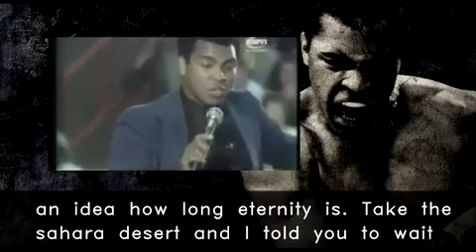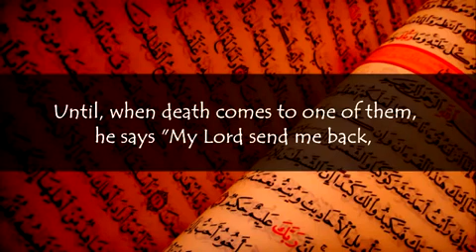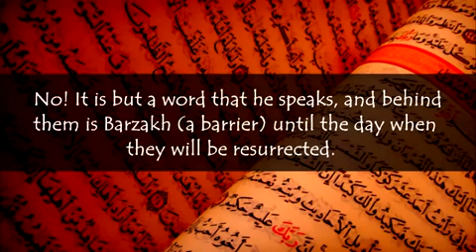A message from Muhammad Ali boxer